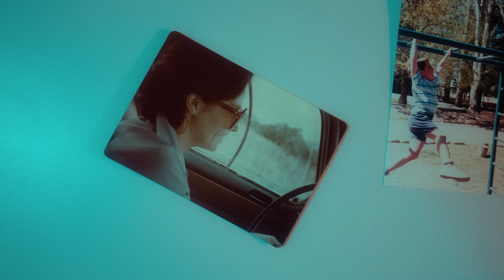Micros de historias Macro - El combustible renovable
Andrés quiere cambiar el mundo, y por eso produce energía renovable obteniendo bioetanol a partir de residuos orgánicos.
Y vos en qué estás pensando?